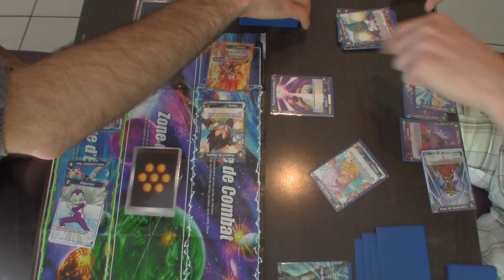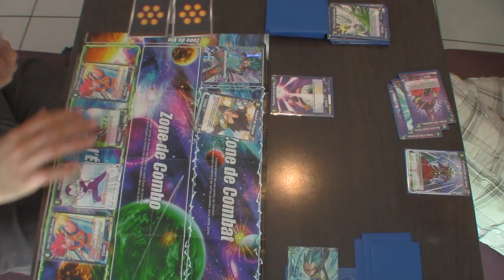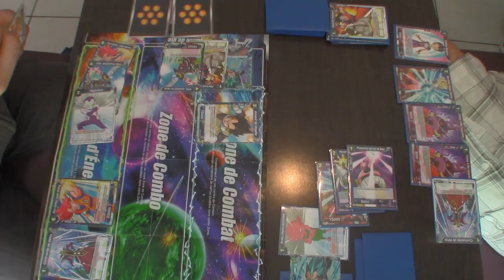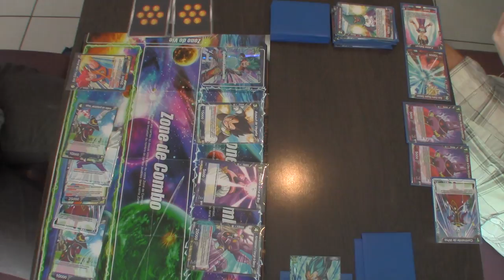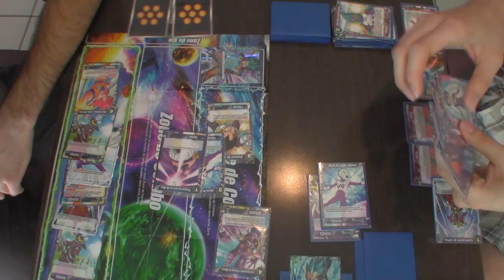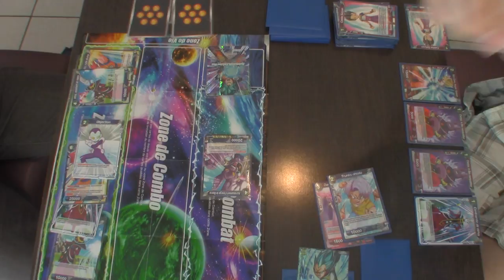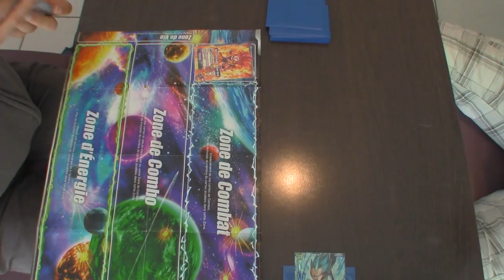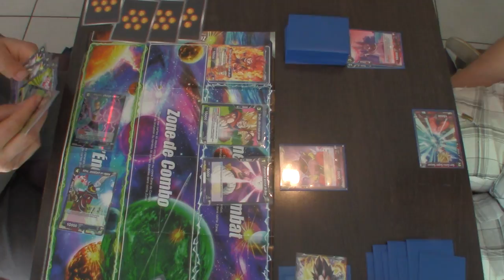[DBS] Ronde 2 Partie 3 20/05/18 - Nouveauté Ludiworld -